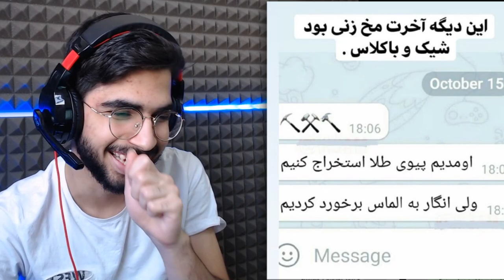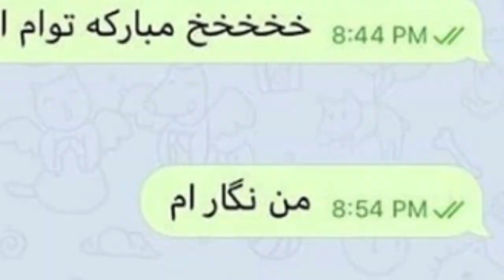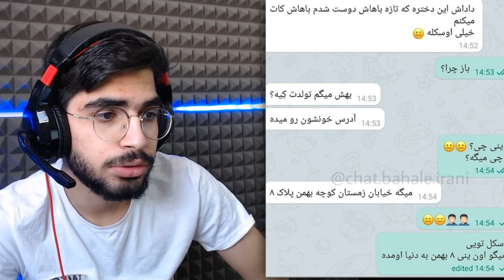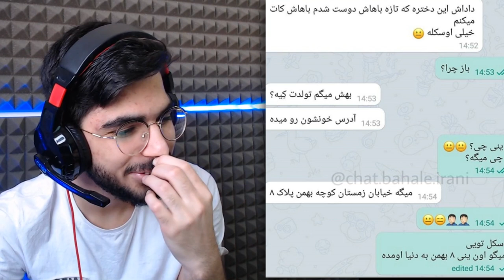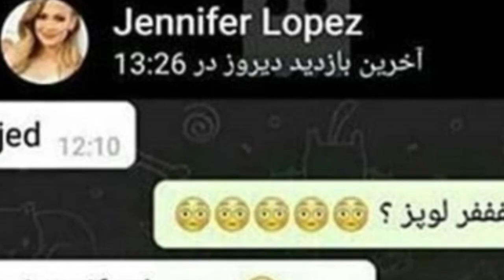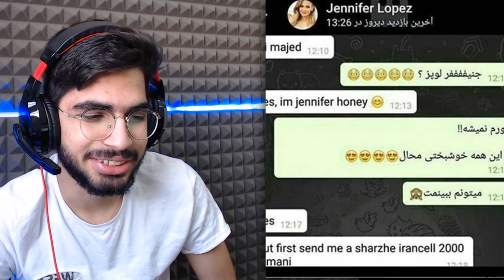🤣😂🤞خنده دار ترین اسکرین شات چت های ملت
با یه لایک و سابسکرایب و کامنت بهم انرژی میدی ؟